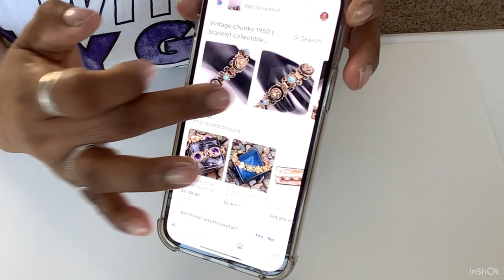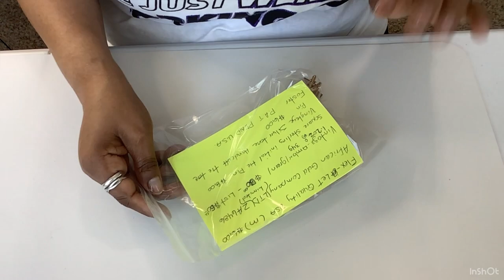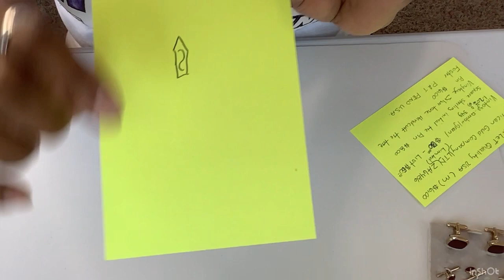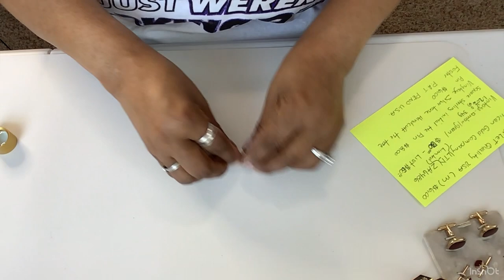8-20-2023 Monet- J Crew - Cloisonné- Kedrian & more👏👏👏